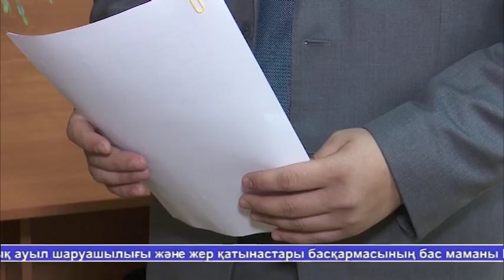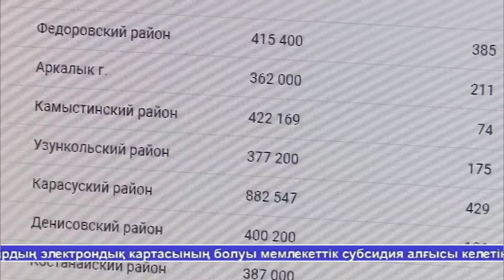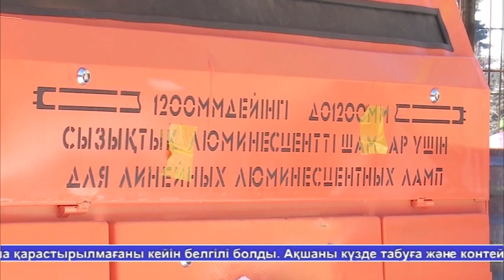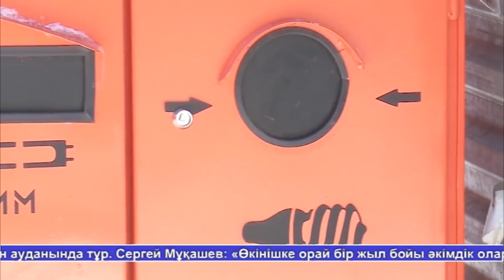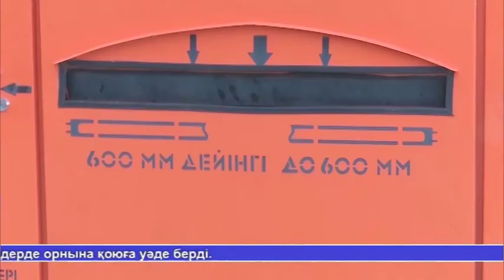Жаналыктар 18.03.19 1 часть